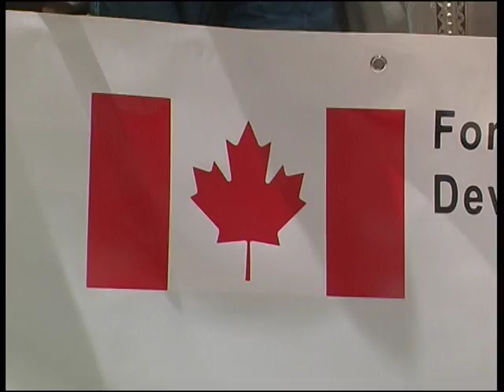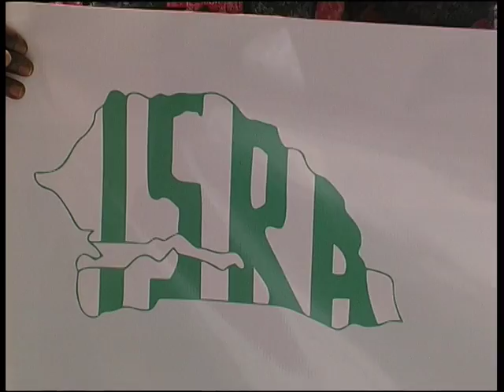JT MOUSSA KIDIERA RENCONTRE SUR LA TOMATE DU 08 10 16 FR